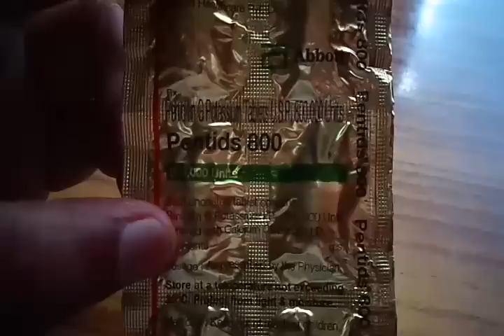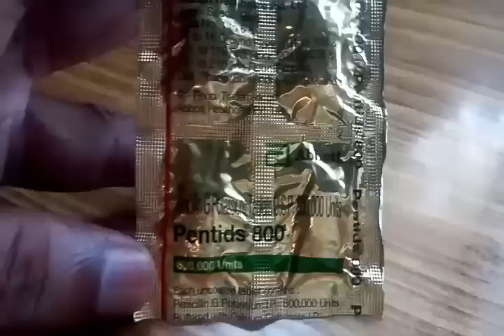Pentids 800 tab Rx_penicillin G potassium 8,00,000 unit use & side effect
Pentids 800 tab .
    Use rheumatic fever, fungal and bacterial infection ,syphilis disease STD ,votulijma , pericarditis , skin infection , listeriosis , meningococcal meningitis
Side effect - vomiting ,loose motion ,allergy ,vein swelling, fever, muscular popular dane ,
Not for use- pregnant ladies, breastfeeding, kidney, liver, disease